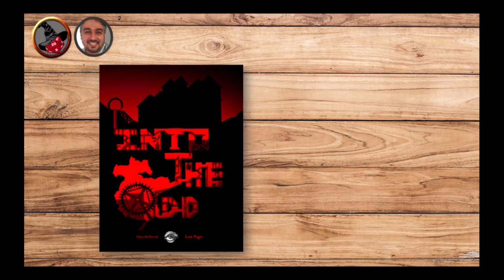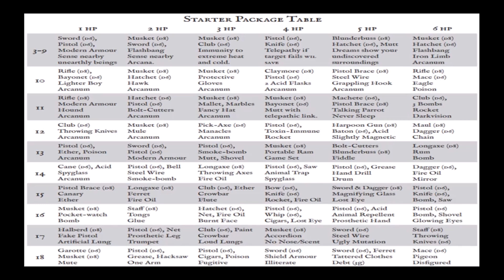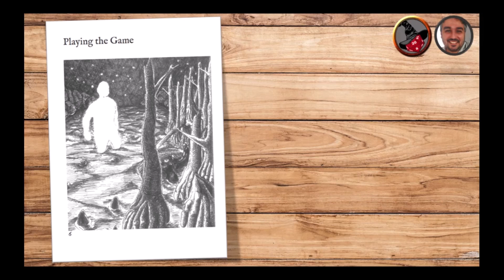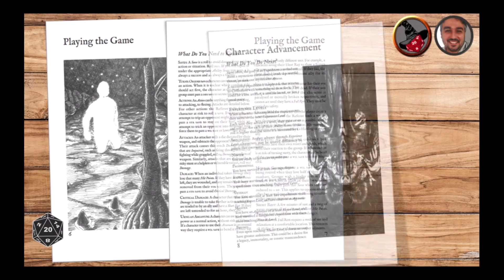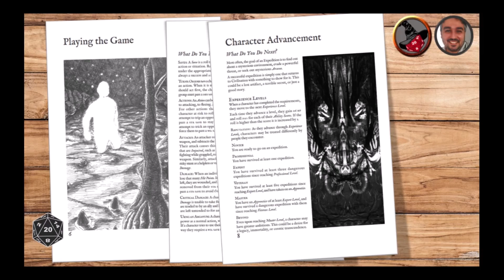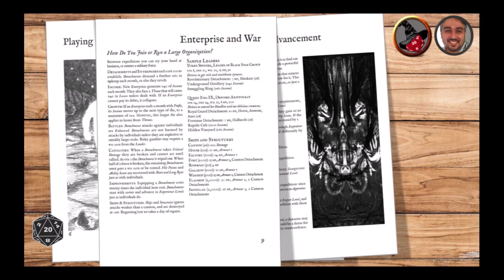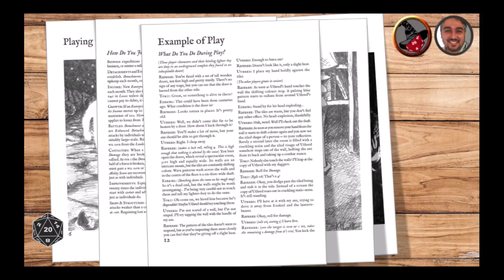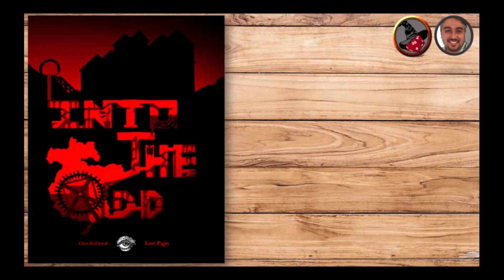XP da vez. Filipe Lima: INTO THE ODD